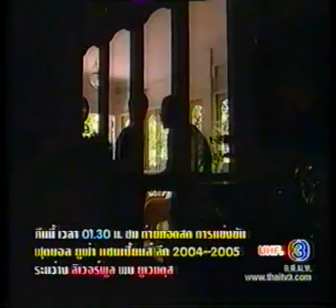บุษบาครับผม Ep.5/15